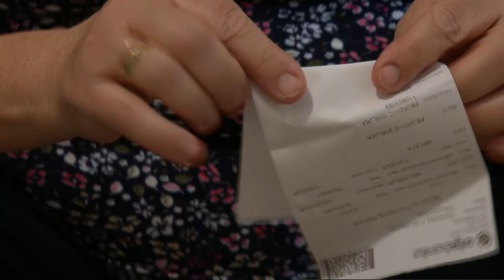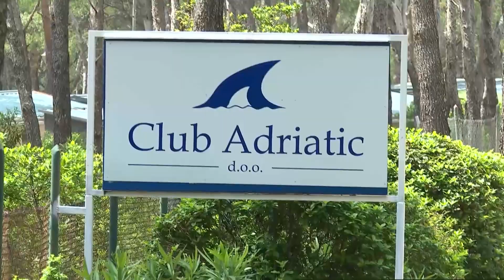Đurđica Klancir: Dolazi vrijeme još pitomijeg DORH-a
Novinarka i urednica Đurđica Klancir bila je gošća N1 Studija uživo. Više info na